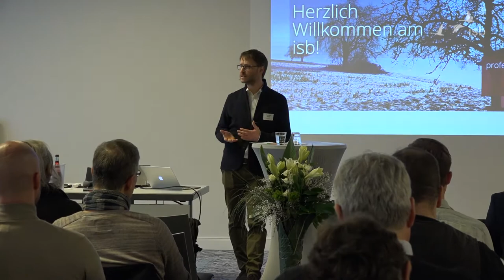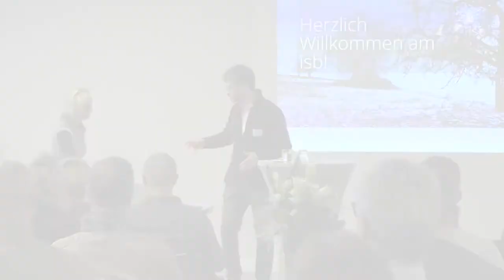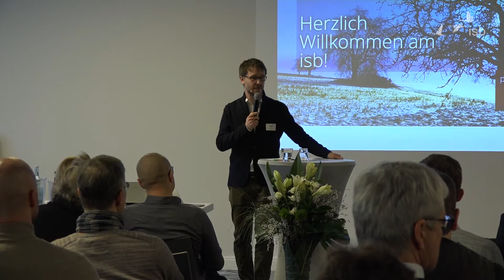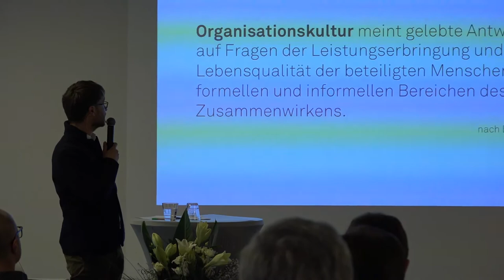Kultureinstieg; Thorsten Veith; 2020; PionierLabor Leimen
Thorsten Veith führt beim vierten isb PionierLabor am 24. und 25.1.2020 in Leimen in das Thema "Organisationen und Humanes Wirtschaften" und in die Kultur und Arbeitsweise des isb ein.